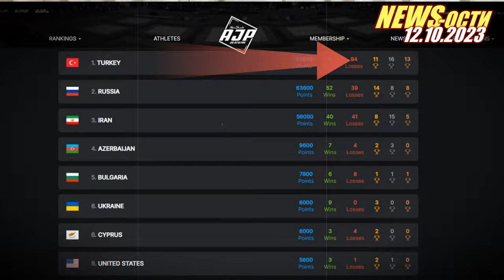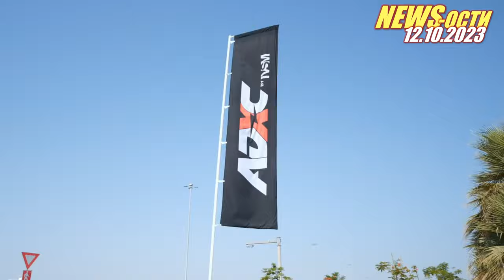🎬BJF NEWS-ости от 12-10-2023 bjf_news с Алексеем Беляевым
🤙🏽Сегодня обозреваем, хвалим, обсуждаем, рассуждаем, анализируем и умалчиваем о выводах.
В этом выпуске:
- Наши Покорили "Европу"
- Региональный Чемпионат Мира
- Новая Мировая Премьера
- Ваш друг робот для борцовских утех
- Медийность и материальный успех
- Ближайшие ивенты, которые нельзя пропустить... и не только.
👉🏼Партнер выпуска- JiuSale BJJ экипировка
👉Зарегистрироваться на турнир 🏆AJP TOUR YEREVAN INTERNATIONAL JIU-JITSU CHAMPIONSHIP 2023 - GI & NO-GI!
👉🏼ОТКРЫТЫЙ 🏆ЧЕМПИОНАТ И ПЕРВЕНСТВО ТУЛЬСКОЙ ОБЛАСТИ ПО ДЖИУ-ДЖИТСУ ПОД ЭГИДОЙ ФЕДЕРАЦИИ ДЖИУ-ДЖИТСУ ТУЛЬСКОЙ ОБЛАСТИ